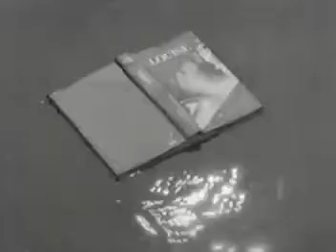Louise - Human League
Human League